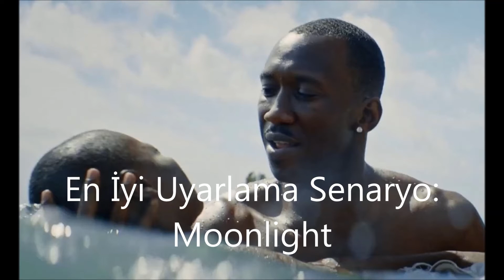2017 0SCAR ODULLERINI KAZANANLAR